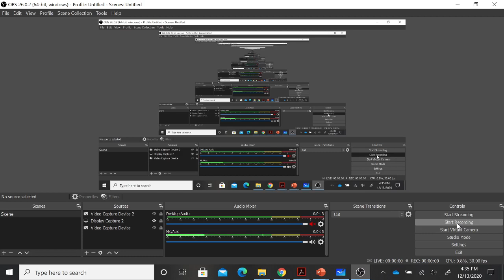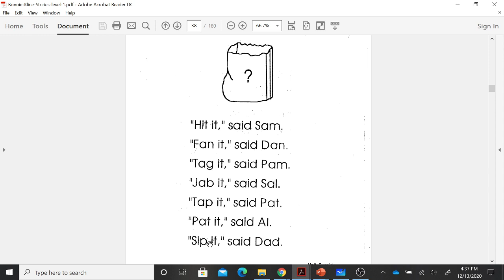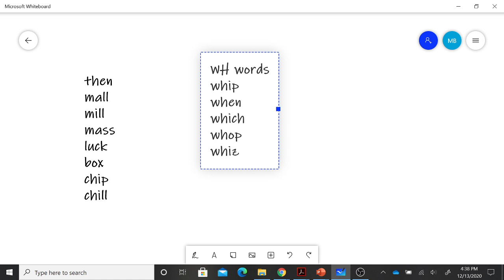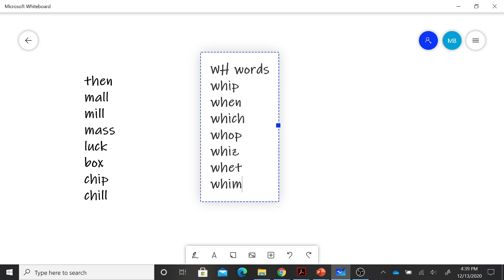103 words to read